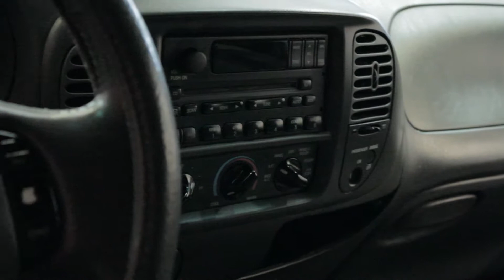9421A Ford F-150